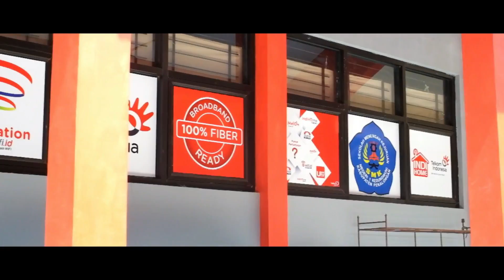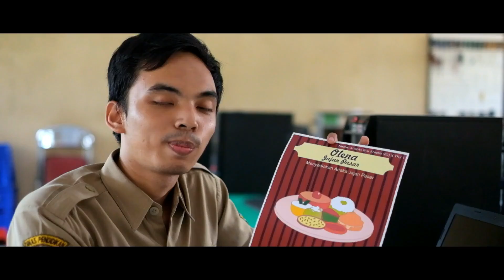Perkenalan Guru Teknik Komputer dan Jaringan SMK Negeri 1 Kedungwuni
Video Perkenalan Guru TKJ SMKN1 Kedungwuni